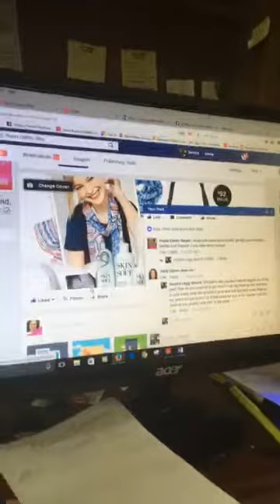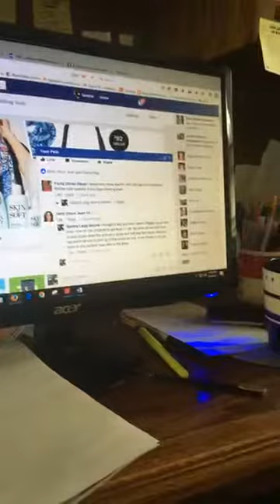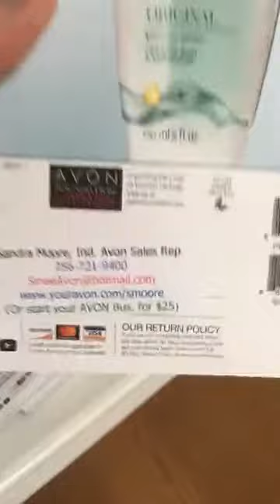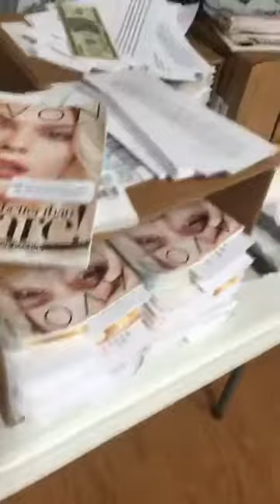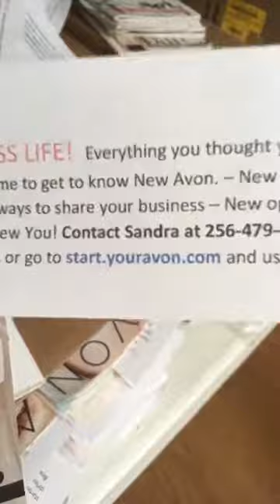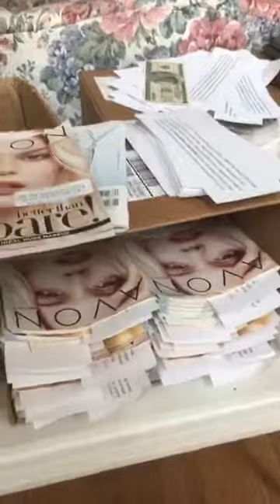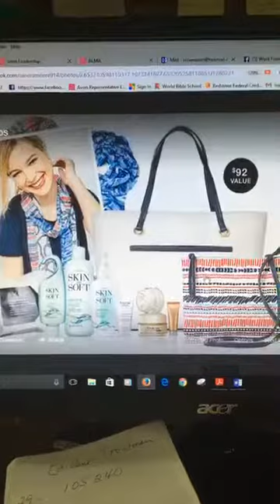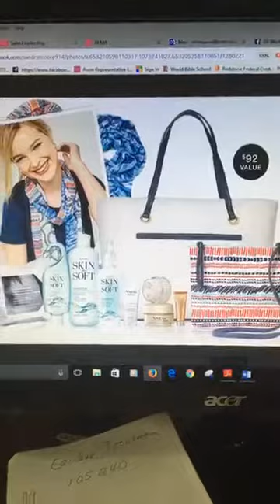Avon Business: A Day at Home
This is what I'm doing today in my full time job as an Avon Representative working at home for the day.